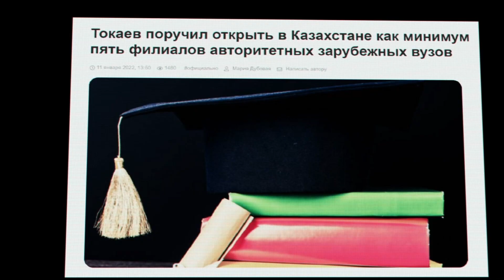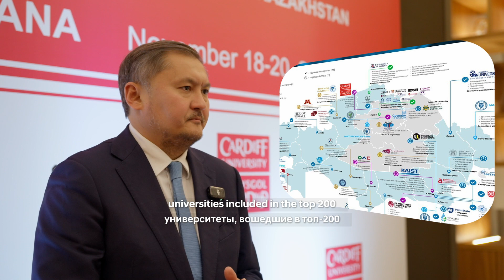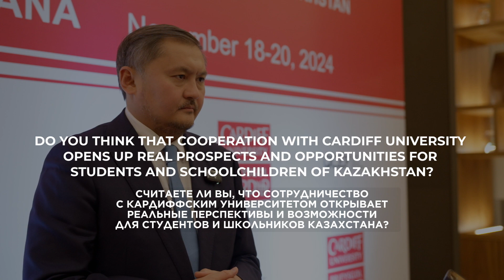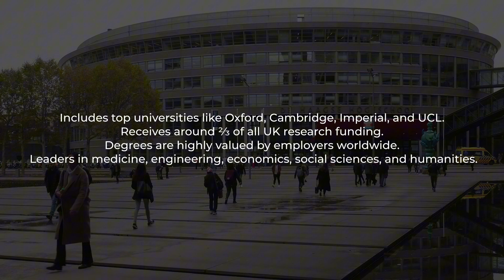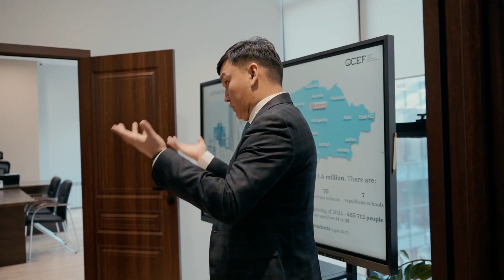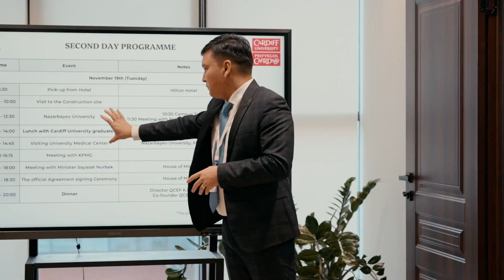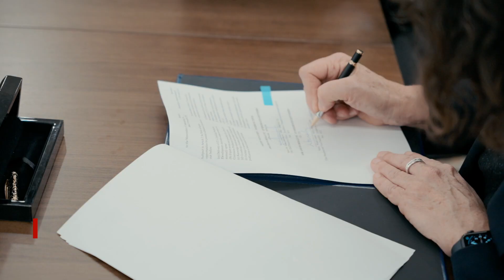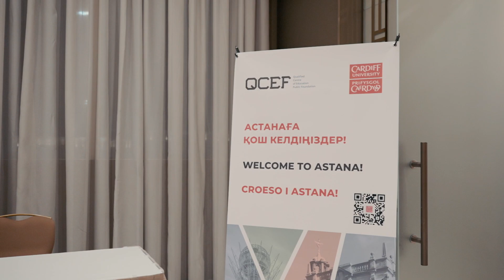Cardiff University Kazakhstan!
🏛 Cardiff University, один из ведущих вузов Великобритании, член Russel Group, открывает свой первый международный кампус в Астане!

🔹 Британское качество образования - теперь в самом сердце Центральной Азии.
🔹 Современные программы с фокусом на науку, технологии и бизнес.
🔹 Международные преподаватели из Cardiff University и возможность стажировки в главном кампусе в Уэльсе.

💠 Это уникальная возможность для студентов из Казахстана и соседних стран получить диплом престижного британского университета, не выезжая за границу!

📍 Где: Астана, Казахстан
🗓 Старт программ - сентябрь 2025 года.